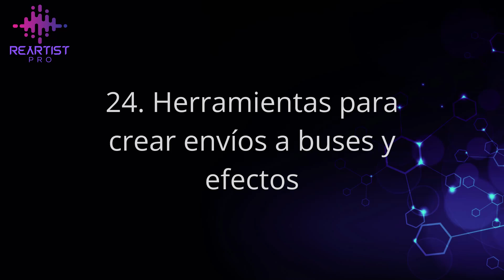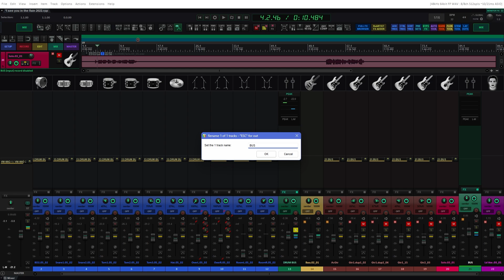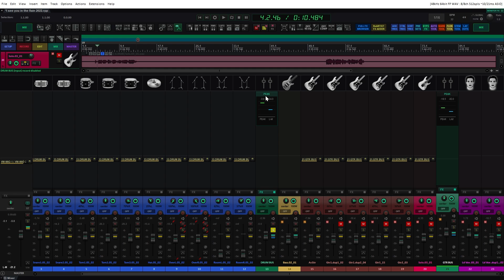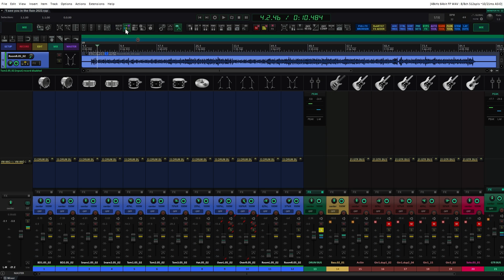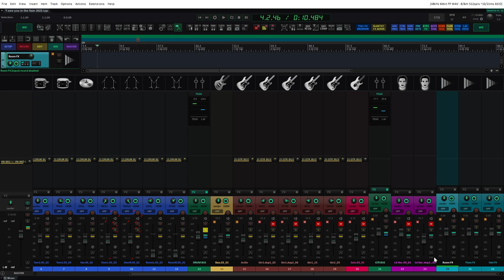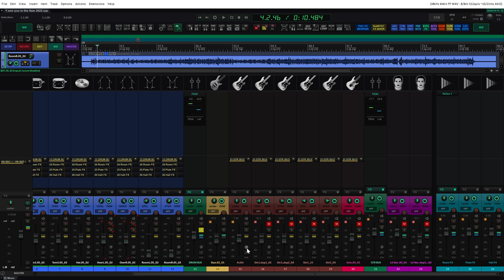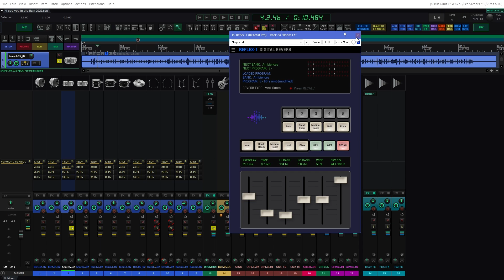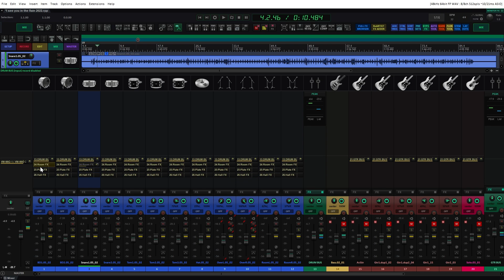CURSO DE REAPER 7 & REARTIST PRO - 24 HERRAMIENTAS PARA CREAR ENVIOS AUTOMATICAMENTE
En este video, presentado por Edu Serra, se detallan las herramientas para crear envíos de audio a buses y efectos en paralelo en Reaper. Edu muestra cómo enrutar grupos de pistas hacia buses auxiliares y configurar efectos comunes como reverberación y delay para aplicarlos a múltiples pistas. También explica el uso del “Bus Driver” para gestionar envíos y el uso de plantillas de efectos, permitiendo un flujo de trabajo eficiente en mezclas complejas.

Timestamps Relevantes para los Capítulos:
00:01 - Introducción a los Envíos y Ruteo a Buses
Explicación de cómo agrupar pistas en buses auxiliares para una mezcla organizada.

01:02 - Creación de Buses para Grupos de Instrumentos
Demostración de la creación de buses para la batería y cómo enrutar múltiples pistas hacia ellos.

05:45 - Uso del BUS Driver para Efectos en Paralelo
Cómo configurar envíos en paralelo a efectos como reverberación y delay utilizando el Boost Driver.

10:12 - Plantillas de Efectos para Reverberación
Inserción de plantillas de efectos de reverberación (Room, Plate, Hall) para una ambientación acústica.

15:30 - Ajuste del Nivel de Efecto Wet/Dry
Configuración del nivel de efecto (wet/dry) para ajustar la cantidad de señal procesada.

18:57 - Gestión de Envíos y Ajustes Globales
Opciones avanzadas para gestionar múltiples envíos y realizar ajustes globales en la mezcla.